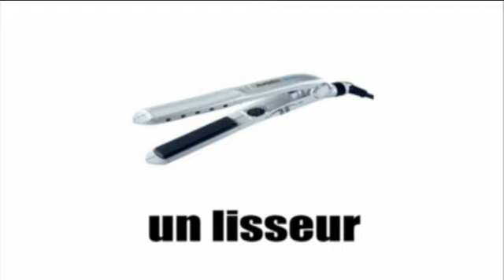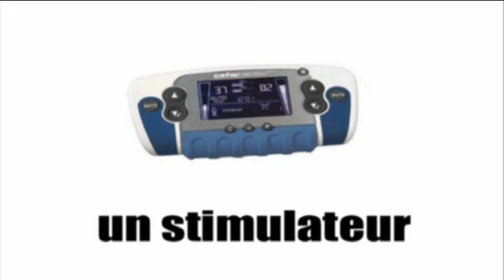French flashcards Tout pour la beauté